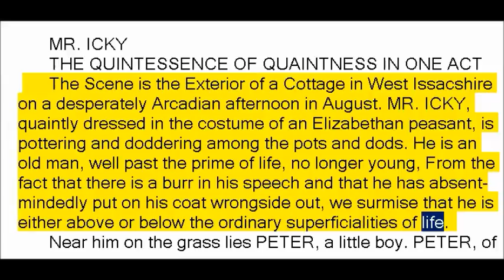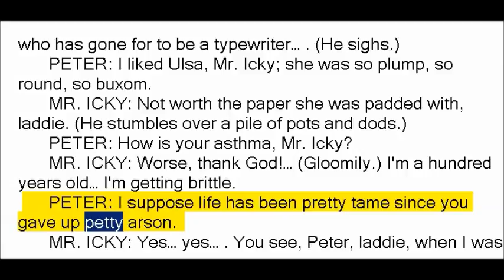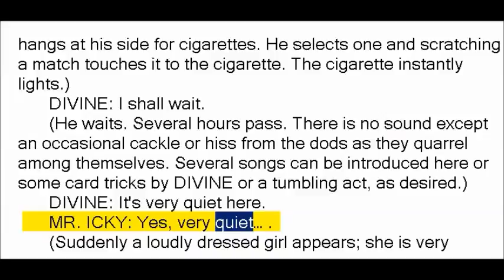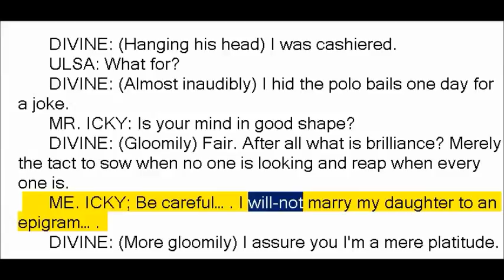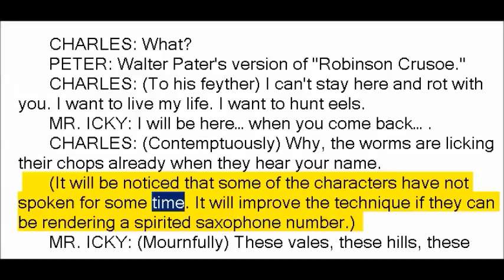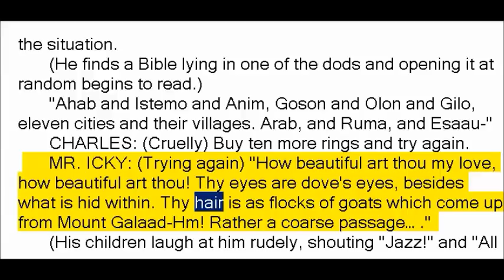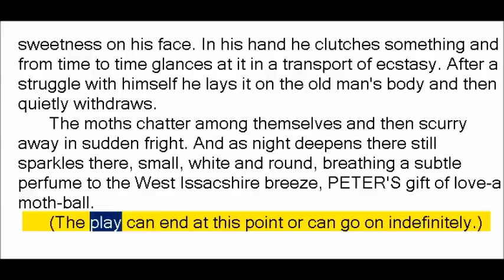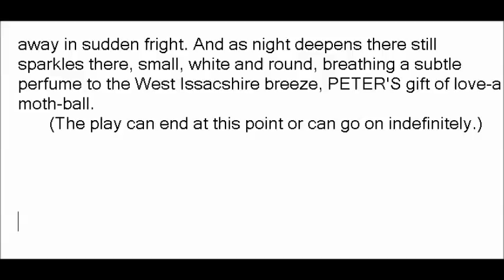Mr Icky by Francis Scott Fitzgerald (Book Reading, British English Female Voice)